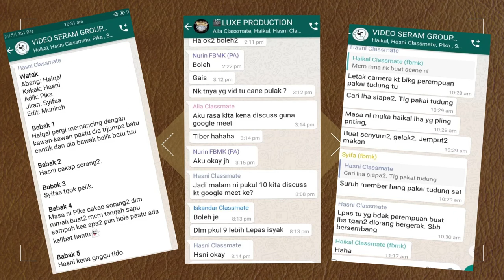BBM3410 MULTIMEDIA DALAM BAHASA (VIDEO SERAM) - BATU MISTERI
VIDEO INI DITERBITKAN ADALAH UNTUK MEMENUHI TUGASAN BBM3410 MULTIMEDIA DALAM BAHASA

PENSYARAH : PROF DR. NORMALIZA ABD RAHIM
NAMA KUMPULAN : THE LUXE PRODUCTION

NAMA AHLI KUMPULAN:
1. SITI NURMUNIRAH BINTI SAMSUDDIN (196146)
2. WAN MUHAMMAD ISKANDAR BIN WAN NAZRI (196575)
3. NUR SHAFIKA BINTI ZULKIFLI (196768)
4. NUR SYIFAA ASILA BINTI ABDUL RAHMAN (196949)
5. MUHAMMAD FITRI HAIQAL BIN MOHAMAD KARIM (197262)
6. NIK NURIN ASMAA BINTI KAMARUDDIN (197453)
7. SYARIFAH NUR HASNI BINTI SYED MOHD ZUBIR ( 197456)
8. AINUR NADHIRAH BINTI ABU BAKAR (197802)
9. ENGKU NUR ALIA BINTI ENGKU MOHD GHAZALI (197953)
10. MUHAMMAD NAJMI FARIZAL BIN JAZLAN (199808)

RINGKASAN VIDEO:
VIDEO INI MERUPAKAN SALAH SATU TUGASAN KAMI DALAM SUBJEK BBM3410 MULTIMEDIA DALAM BAHASA. VIDEO INI MENGISAHKAN SEORANG ABANG YANG PERGI MEMANCING BERSAMA KAWAN-KAWANNYA. KETIKA MEMANCING DIA TELAH TERJUMPA SEKETUL BATU YANG CANTIK. SETELAH DIA MELIHAT BATU YANG CANTIK ITU, DIA TELAH MEMBAWA PULANG BATU TERSEBUT KE RUMAH. TANPA DIA SEDARI BAHAWA BATU ITU RUPANYA TERDAPAT PENUNGGU DI SUNGAI ITU.SETELAH BEBERAPA HARI DIA MEMBAWA PULANG BATU ITU, ADIKNYA TELAH DIKACAU OLEH HANTU. SEORANG JIRAN YANG SEDANG BERJOGING DI HADAPAN RUMAH TELAH MELIHAT ADIKNYA SEDANG BERCAKAP SEORANG DIRI DI HADAPAN RUMAH. PADA WAKTU MALAM PULA, ADIKNYA SEDANG MENYAPU DI RUANG TAMU TIBA-TIBA DI BERASA SEPERTI ADA SESUATU YANG PELIK DI RUMAHNYA TIDAK SEPERTI HARI BIASA. ABANGNYA BERASA PELIK DENGAN KEADAAN ADIKNYA ITU, DIA TERINGAT AKAN BATU YANG DIBAWA PULANG OLEHNYA LALU DIA TELAH BERJUMPA DENGAN SEORANG USTAZ. USTAZ TERSEBUT MENYURUHNYA UNTUK MEMBUAT BATU TERSEBUT KE TEMPAT ASALNYA SEMULA. DIA PUN TELAH MEMBUANG SEMULA BATU TERSEBUT KE SUNGAI.

INSTRUMENTAL:
BACKSOUND HOROR
SCARY MUSIC INSTRUMENTAL
SUARA CENGKERIK